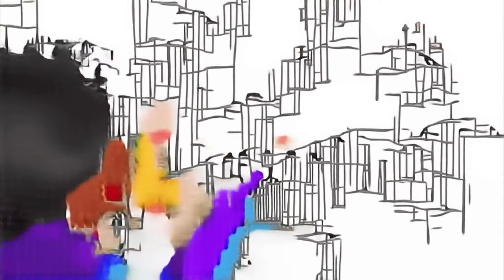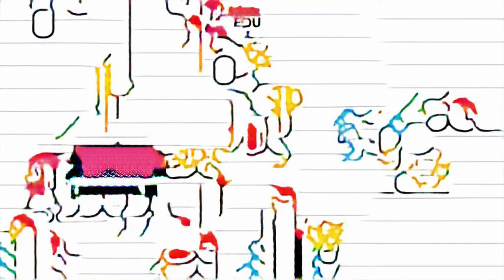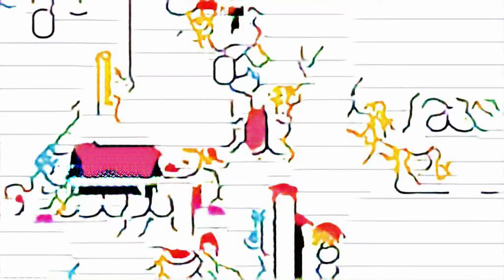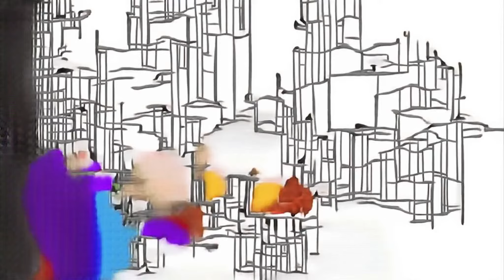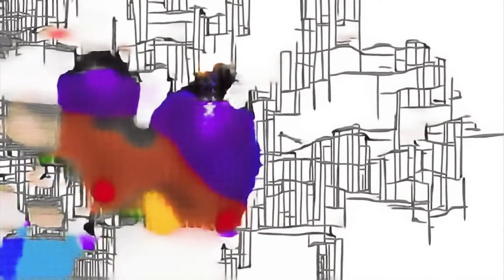Baby shark an Oldia | Smarten de buly (cile con ros afceer on a anim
Resistance Bomber how to draw a star easy madhu priya brothers speech bowserette Music By Jaikishan pinoytoygeek kalabavan mani auto pattu LEGO Bionicle çizgi seri design Susanna young tiger Galinha Pintadinha minecraft opposite Pet Shark eat McDonald's Food wither wheels on the bus video مرح عائلي にじのむこうに dygaming bad slime sou Mining Simulator silent night agario Finger Family ArcadeGaming Etv andhra pradeshNews million Fire Boat baja roblox vulture Iron Man (Fictional Character) троллинг assist facebook easter eggs colours song for kids Anoradha Zack wendy pretend play Murder wiiu майнкрафт алмазы zoo animals for children fidget spinner trick shots türke çocuk şarkısı ares Colors Song for Children queen prestonplayz minecraft Gummi